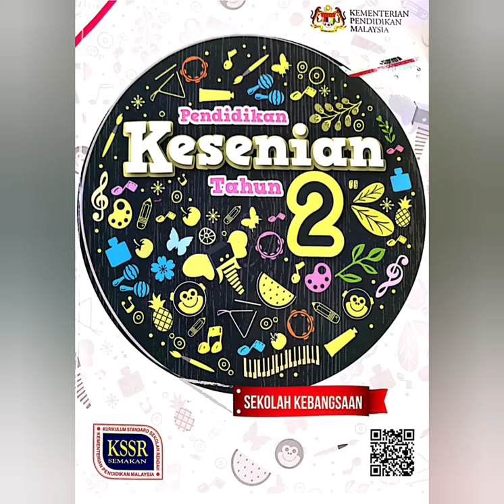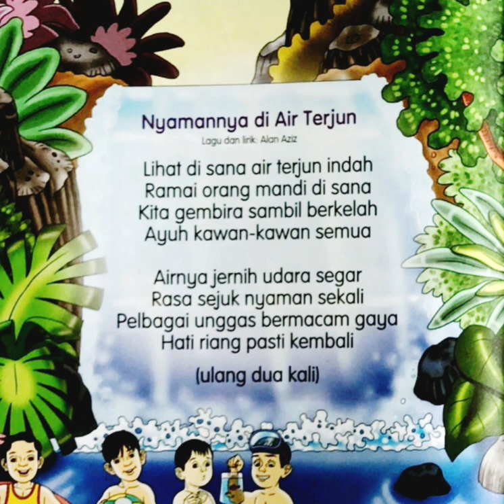UNIT 10 : Nyamannya di Air Terjun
Koleksi lagu Pendidikan Kesenian Tahun 2 KSSR Semakan

- buku teks
-RPT
-RPH
-DSKP
Lagu Pendidikan Kesenian Tahun 2 KSSR Semakan